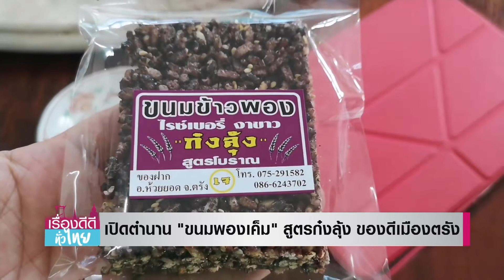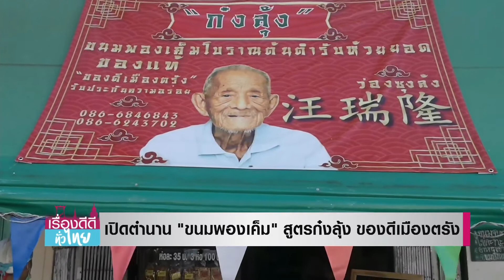เปิดตำนาน"ขนมพองเค็ม"สูตรก๋งลุ้ง ของดีเมืองตรัง I เรื่องดีดีทั่วไทย I 17-2-65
"ดีดี้" ชี้เป้า! ของดีเมืองตรัง "ขนมพองเค็มโบราณดั้งเดิม" สูตรก๋งลุ้ง สูตรจีนโบราณ 100 ปี ตอบโจทย์คนรักสุขภาพ